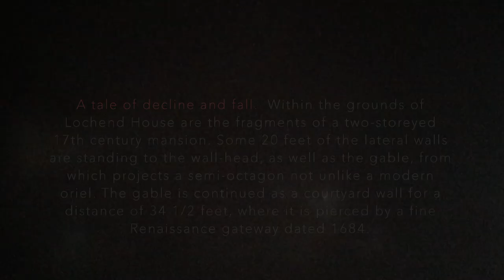lochend walks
if you go down to the woods today, you won't find much of Lochend House.

Before too long expect to see more Heras fencing or similar re-erected and blocking it off completely.

Before too long the remains will disappear into the earth. there will be much handwringing.

Then it will be rebuilt with great fanfare, in all its decaying glory.

That is, the octagon window, which is in fact an earlier remnant.

There will a great celebration at how so little was saved and at such considerable cost.

Meanwhile, another old pile declines and falls.

And so on and so forth.

Another SEDES DENT FATA QUIETAS FILMZ